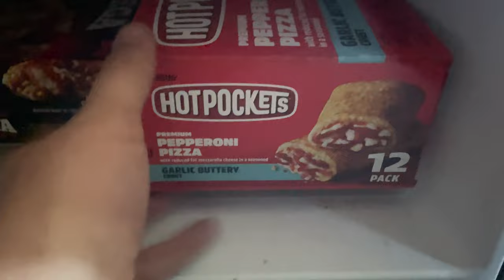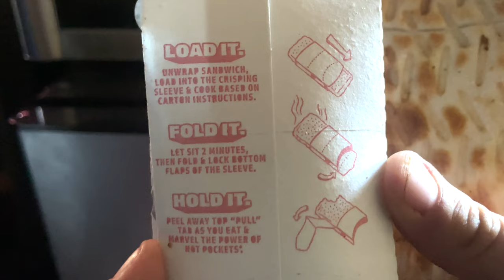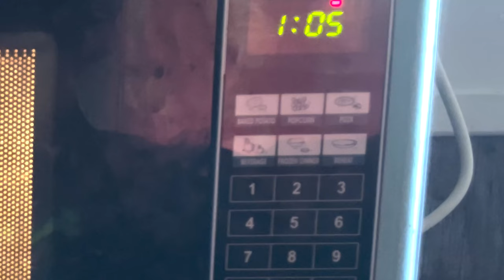I got new teeth